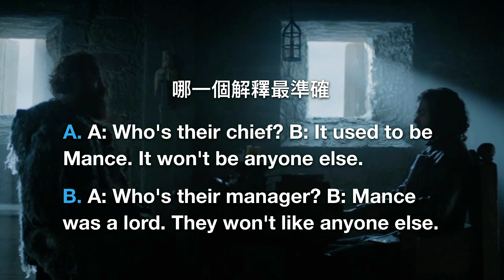Game Of Thrones | 看電影 | 會話 | 聽力 | A: Who leads them? B: They followed Mance They won't follow anyon